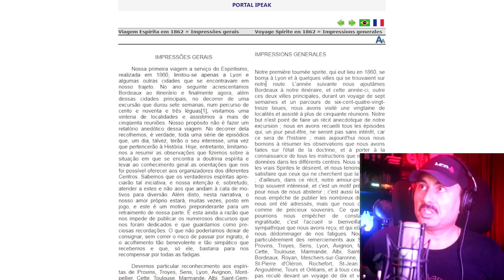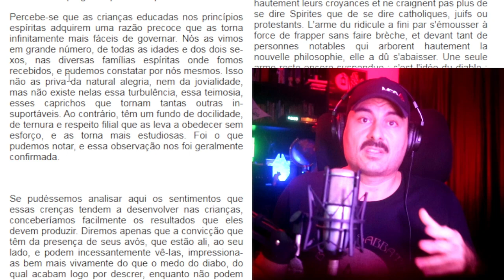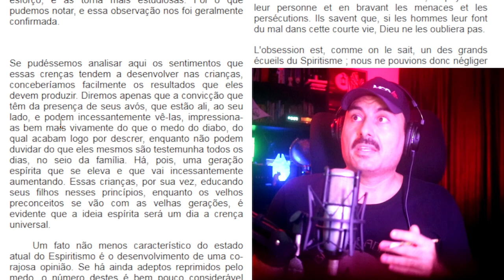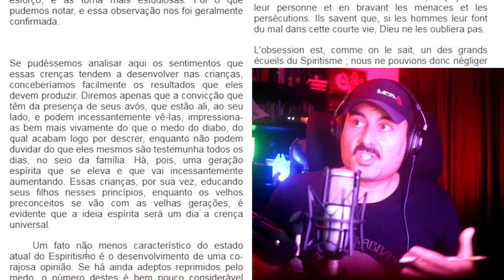A Evangelização infantil do Movimento Espírita coincide com visão de Espiritismo de Kardec?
Qual a importância do Espiritismo na educação das crianças segundo Kardec? Qual a importância das reuniões espíritas dentro de casa? Seria o ensino espírita restrito a discussão ético-moral? Nesse vídeo você encontra essas e outras reflexões.

Viagem Espírita em 1862 » Instruções particulares dadas aos grupos em resposta a algumas das questões propostas » X

Revista Espírita 1859 » Setembro » O lar de uma família espírita

Revista Espírita 1865 » Outubro » Variedades » Vossos filhos e vossas filhas profetizarão

O Espiritismo sem os Espíritos Revista Espírita 1866 » Abril » O Espiritismo sem os Espíritos